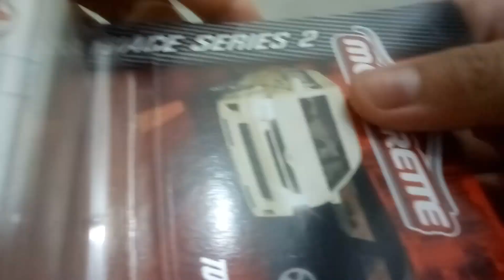Majorette Toyota Hiace Series 2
0:00 Intro
0:10 Majorette Toyota Hiace Series 2
0:44 Toyota Hiace
1:17 Display
1:27 Outro